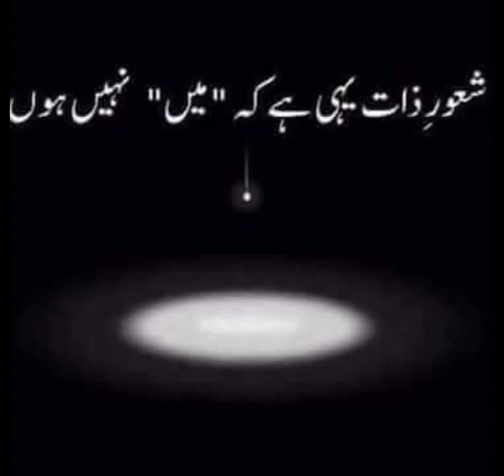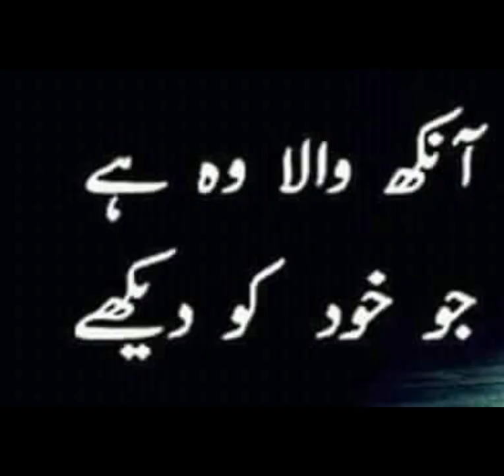Kaarwaan e Zindagi